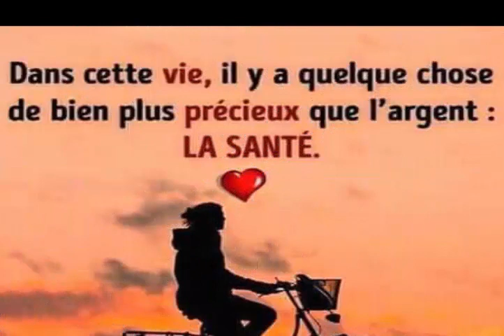Neuf choses que vous ne devriez pas faire après avoir eu une intimité avec votre partenaire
6 choses que les couples doivent faire après l’amour
L’intimité après l’amour
Vous n’êtes jamais aussi proche de votre partenaire sur le plan physique que lorsque vous avez des relations sexuelles. Il est donc évident que les instants immédiats après les rapports sexuels peuvent être des occasions de tirer parti de cette intimité et de cette proximité.
Et si vous ne savez pas quoi faire exactement, cet article est pour vous. Voici 6 astuces romantiques que vous pouvez faire après avoir eu des relations sexuelles avec votre partenaire.

1. Prenez un bain ensemble
Après une partie de jambes en l’air dans la chambre à coucher, il est normal de transpirer et d’être fatigué après l’effort physique fourni. Alors pourquoi ne pas sauter dans la baignoire ou sous la douche ensemble ? C’est toujours nettement plus amusant à deux. Et qui sait vous pourriez partir pour un deuxième tour sous la douche.

2. Recommencez
Qu’est-ce qui vous empêche de le faire une deuxième fois ? Prenez le temps de respirer et de vous regarder l’un l’autre dans les yeux. Commencez à vous embrasser et répétez le processus à nouveau. Faites-le lentement.

3. Se câliner en position de la cuillère
Il est très important de garder le contact physique après des rapports sexuels, mais en réduisant l’énergie dépensée. L’intimité physique ne doit pas toujours être liée au sexe. Après avoir fait l’amour, vous pouvez être très romantique en vous contentant de câliner votre partenaire dans la position de la cuillère.

4. Parlez de sujets amusants
Le sexe peut être une activité très épuisante, en particulier pour ceux qui ont vraiment tendance à emmener les choses à des niveaux très intenses. Donc, si vous faites partie de ces derniers, vous pouvez alléger l’ambiance en parlant de sujets amusants et drôles qui peuvent atténuer un peu la tension et vous permettre de vous détendre tous les deux.

5. Regarder l’un l’autre dans les yeux
Ne ditons pas que les yeux sont le miroir de l’âme ? Parfois, l’intimité peut être quelque chose d’aussi simple que de regarder profondément dans les yeux de votre partenaire. Vous n’avez même pas besoin de dire quoi que ce soit, car c’est une manière très particulière de montrer votre amour et votre intérêt envers votre partenaire après avoir fait l’amour. C’est une connexion qui s’établit avec votre partenaire et qui prouve que ce qui vous lie ne s’arrête pas au simple contact physique.

6. Prenez le temps de manger ensemble
Faire l’amour permet de se dépenser physiquement, et après l’avoir fait, vous ressentez sans doute une petite faim. Alors, pour garder cette symbiose entre vous, vous pouvez concocter ensemble un en-cas ou un repas rapide et léger. C’est toujours bénéfique pour un couple de faire des choses ensemble et de partager un repas après un moment d’intimité.
REGARDER AUSSI:
la recette puissante à domicile pour faire pousser les cheveux en 7 jours rapide et facile